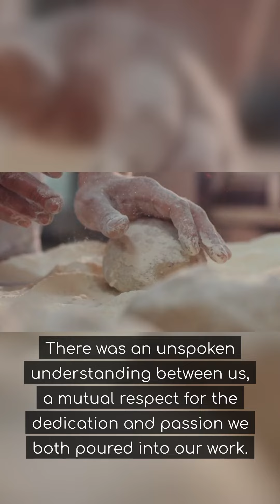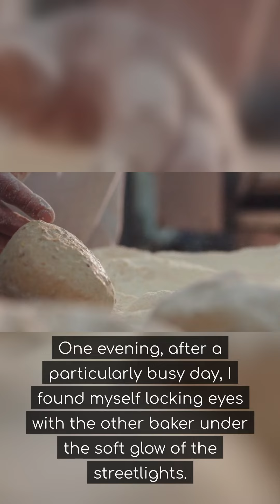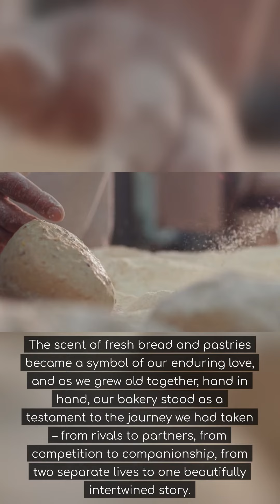Rising Love: A Baker's Tale